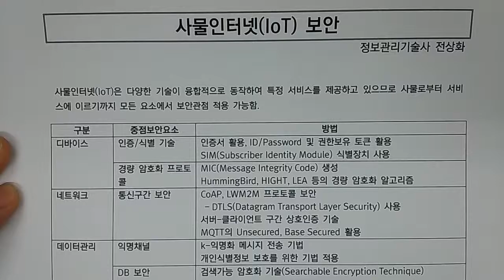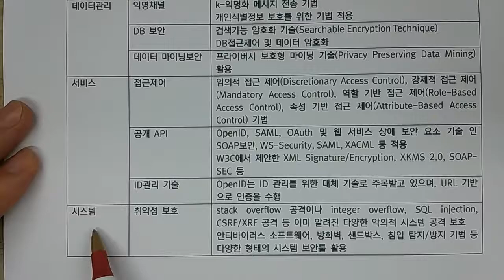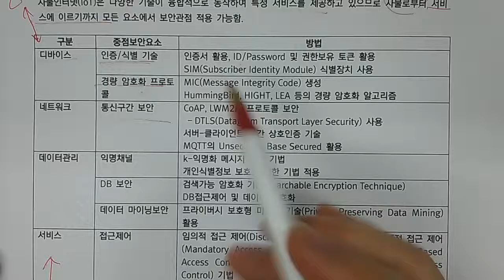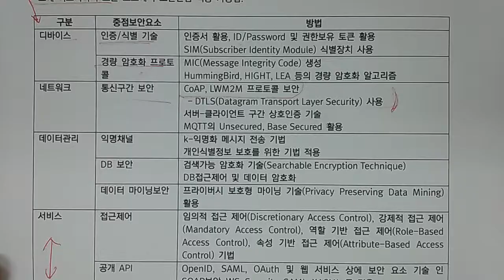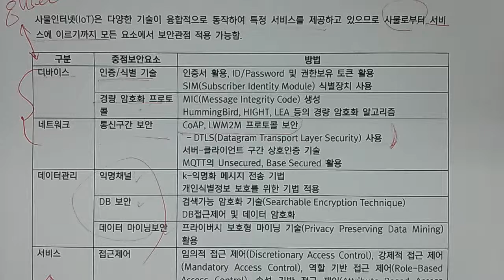기술사 - 보안 - 사물인터넷보안 , IoT보안